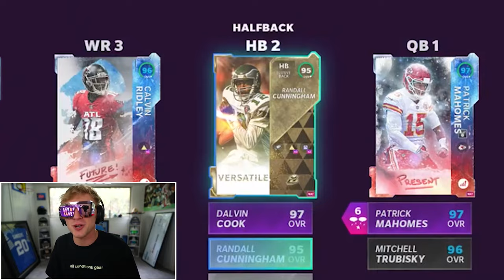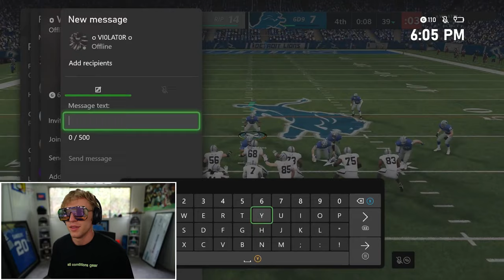One Of Our Greatest Runs... EVER! Wheel of MUT! Ep. #51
not all men are forged from vibranium like papa meags. not all men are created with such sheer physical superiority. but does that mean we can catch a phattt w on a wheel of mut ep 51?? find out here gentleeepooooobs